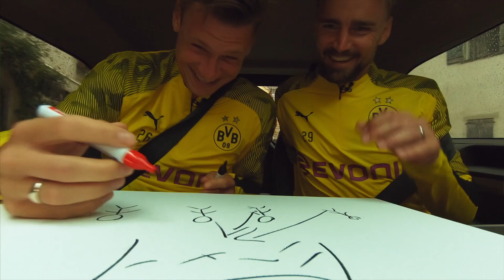Best of BVB-Quiztaxi 2019 with Lukasz Piszczek und Norbert Dickel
Best of BVB Quiz Taxi - Part 3! Opel and BVB present the best scenes from almost 30 episodes of the series. In the 3rd episode, Nobby has series winner Lukasz Piszczek as a guest and together they look back on the Quiztaxi highlights of 2019.